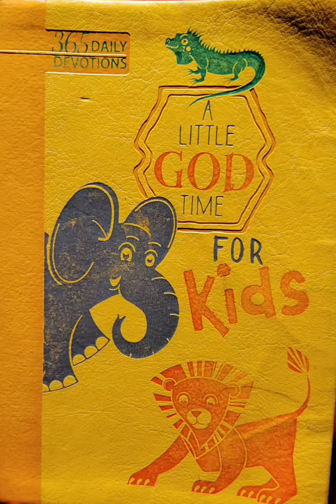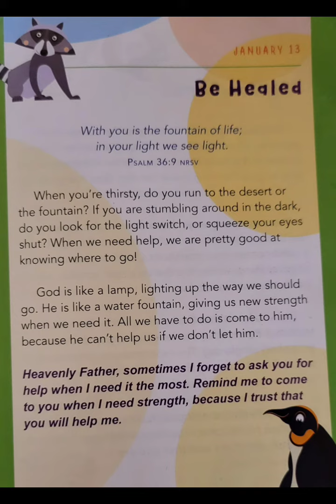A Little God Time For Kids January 13th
A great book not only for kids but for those who get intimidated by lords mysterious ways. It's a great quick passage to get a good pep talk for the day.